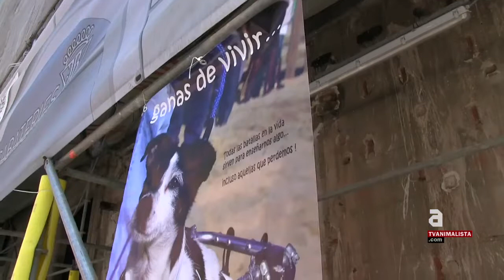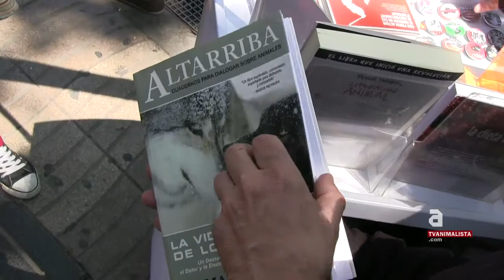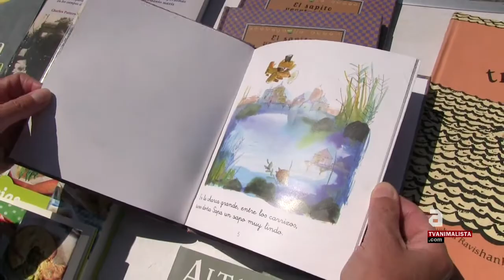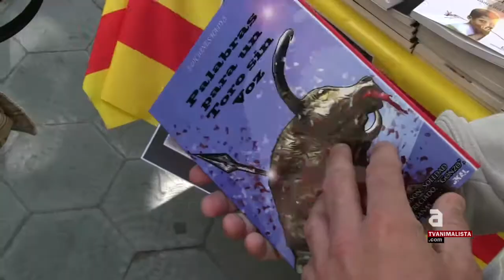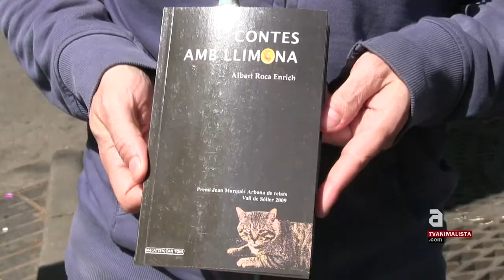Diada del Llibre 2013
Els carrers de Catalunya es van tornar a omplir de llibres i roses en la diada de Sant Jordi d'enguany. Les entitats animalistes van ser presents en aquesta diada dedicada al foment de la cultura.  Les protectores van oferir als i les vianants roses i llibres amb els que poder finançar els seus projectes solidaris.